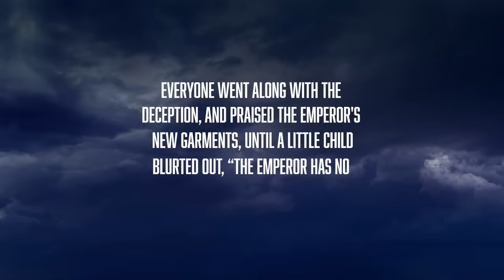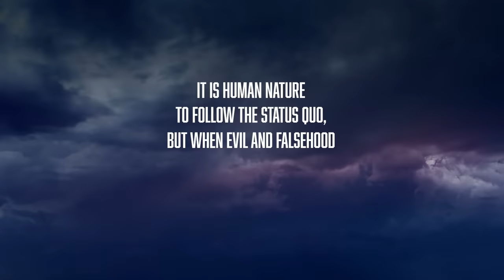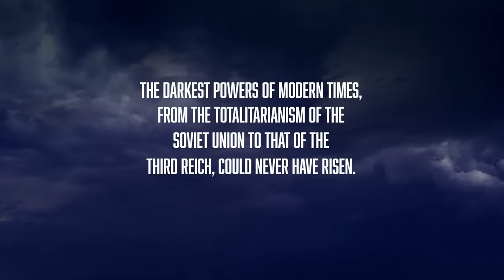What God Told Me About Jonathan Cahn and His New Book.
God showed me a sign and spoke a prophetic word to me while I was reading Jonathan Cahn's latest book.